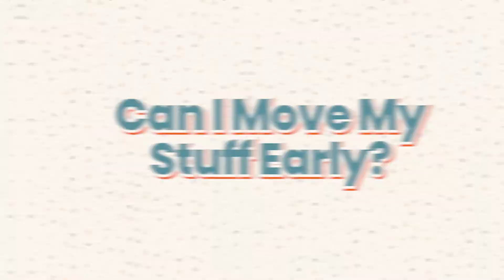Buyers - Never move your items in before closing!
I get asked this all the time, buyers are excited to move in and get going, especially when they see that the seller have already moved out, but have you thought of what can happen when you move in your things before you own a home?